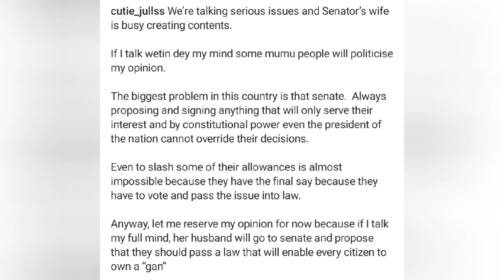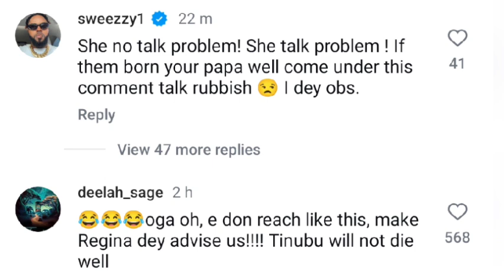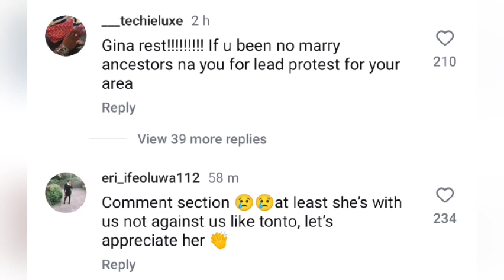Regina Daniel ignore tr0IIs and dish more advice on day 2 of protest, verydarkman call out celebs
celebrity update and gist